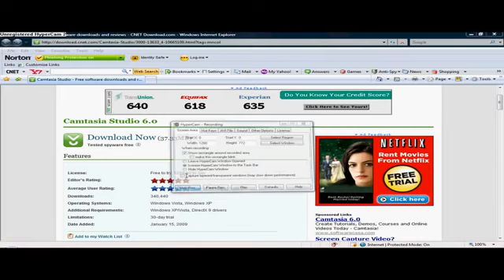dowload cam studio 6 free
cam studio 6